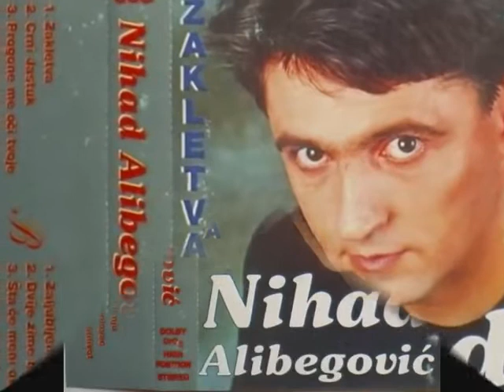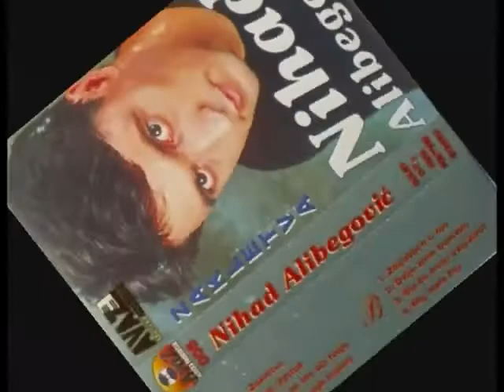Nihad Alibegovic - Zakletva - (Audio 1997)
♫ Download/Listen:

Label and copyright: Muzicka Produkcija Avaz
YouTube & Digital distribution:

Muzika:
Text:
Arr: